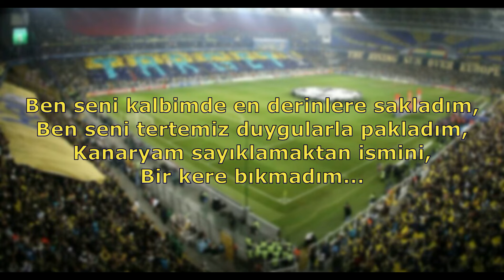Fenerbahçe Tezahüratları - Ben Seni Kalbimde En Derinlere Sakladım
Ben seni kalbimde en derinlere sakladım,
Ben seni tertemiz duygularla pakladım,
Kanaryam sayıklamaktan ismini,
Bir kere bıkmadım...